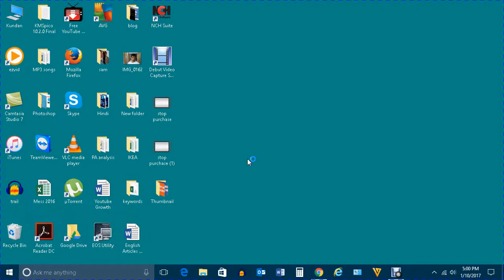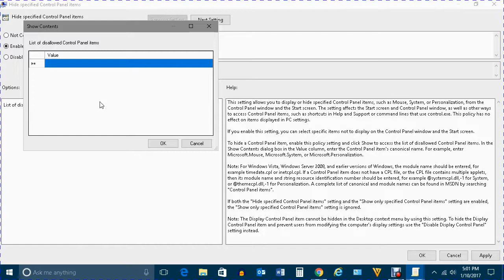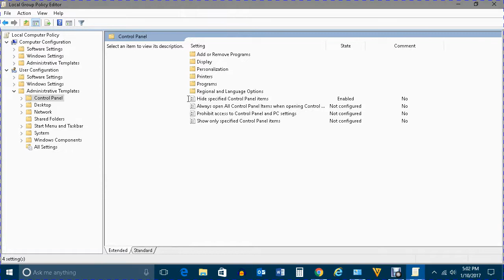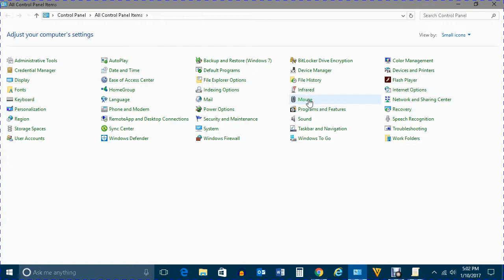How to hide specific items from control panel in windows 10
In this video we will see how to hide specific items from control panel using group policy editor.
You may want to hide it so that others can't change the settings.

Kundanstech aims to provide tutorial on iPhone, android and Windows for free